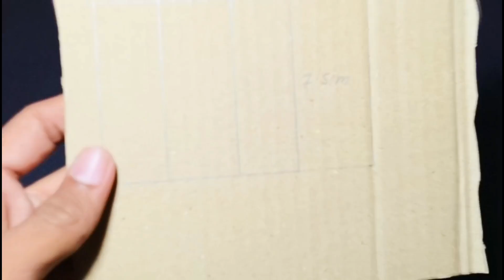How to traffic light science model,Traffic light model for school project,Traffic light model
In this video we are making a working model of a traffic light or traffic signal working model science project at home with the help of a cardboard.

This traffic light model is very easy to make at home for your school science exhibition project and science fair day .

How to make traffic signal model for school project

How to make traffic light model

How to make traffic light with cardboard

how to make traffic signal project

how to make traffic light school project

how to make traffic light at home

traffic light signal model

traffic light working model

How to do traffic light project

how to make a traffic light

traffic light signal project

Diy traffic light model

traffic light project

Science Project